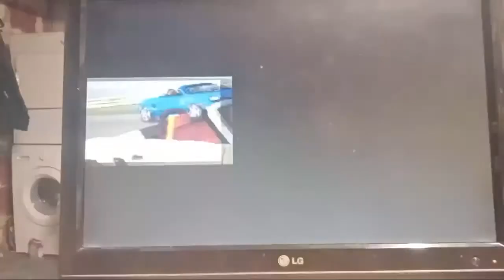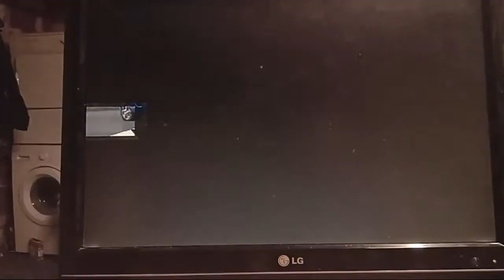porsche challenge (play 1)